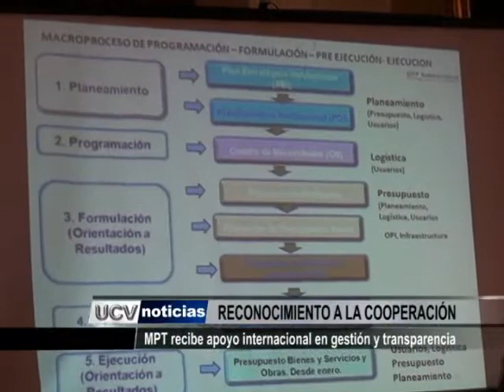MPT recibe apoyo internacional en gestión y transparencia